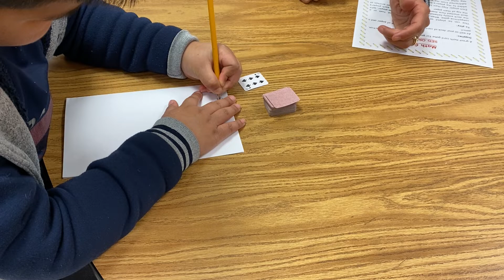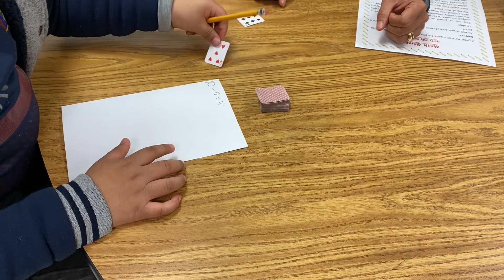Second Grade Math Game Spanish